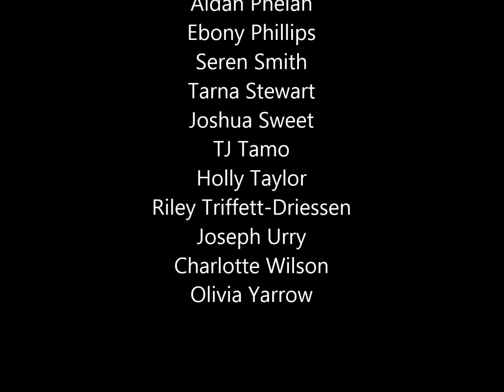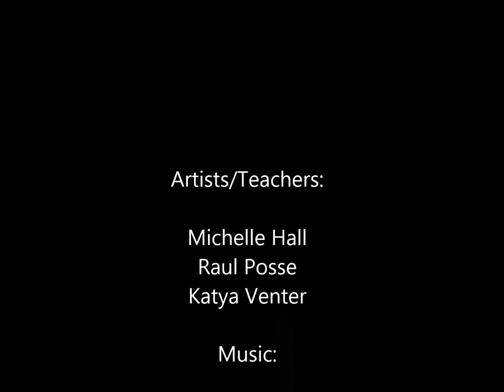The Dangerous Life of Jess the Turtle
Grade 4B Students from Belgian Gardens State School used information from their Biology and the Environment Class to create this animation which teaches the public about  threats to Turtles in the marine environment.

Over two school terms they worked with artists Raul Posse, Katya Venter and Michelle Hall from La Luna Youth Arts. During weekly workshops students learned the visual arts and animation skills they used to create these works.